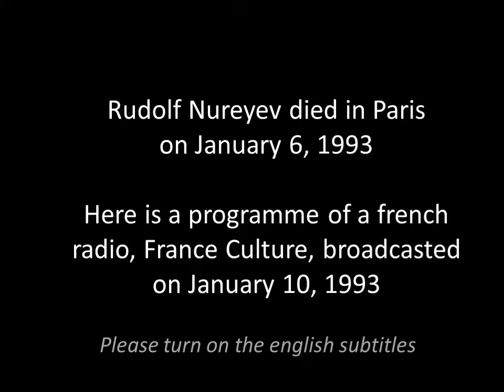La mort de Rudolf Noureev - 6 janvier 1993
Sous-titres français et anglais si nécessaire.

A l'occasion de la mort de Noureev, France Culture diffusa le 9 janvier 1993 une émission "Le temps de la danse" en hommage au grand danseur et chorégraphe russe.
Avec les témoignages de Martine Kahane, Wilfried Romoli, Jean-Albert Cartier, Elisabeth Maurin, Hélène Trailine et Laurent Hilaire.